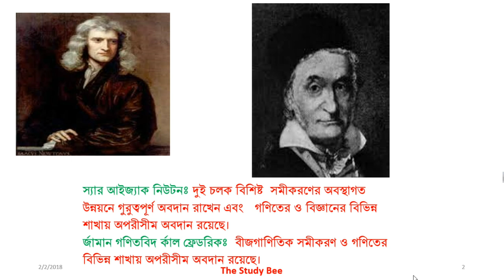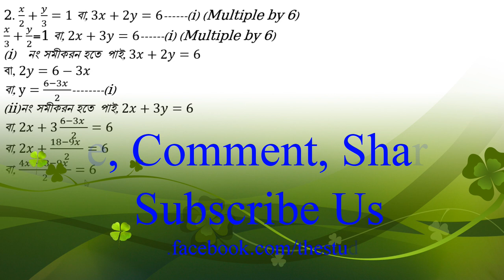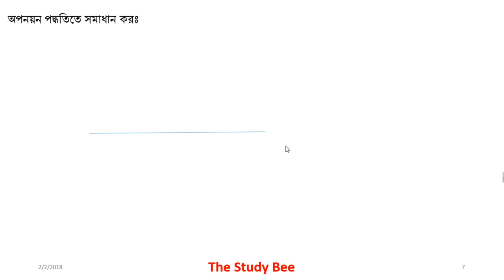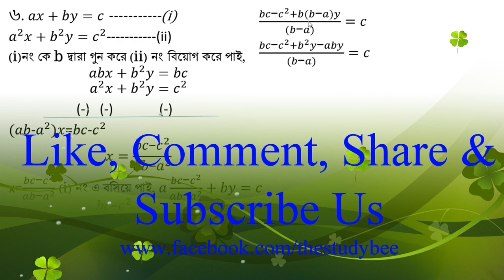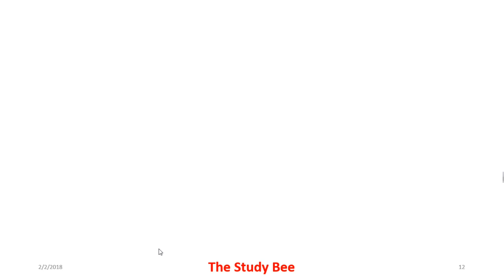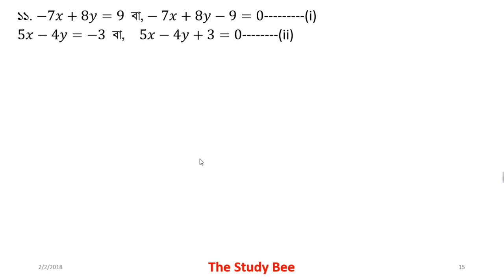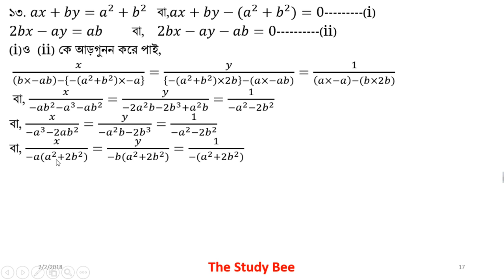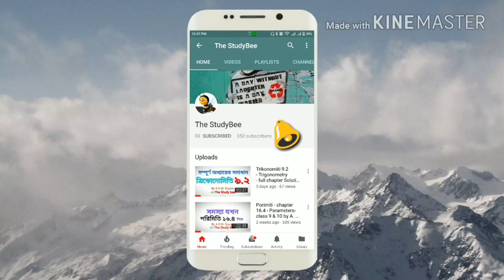SSC সাধারণ গণিত - অধ্যায় ১২.২ - General Math - Chapter 12.2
In BD - class 9th and 10th students are getting problem with this hard chapter .

When you have some problem with General Math this video will make you helped by us.